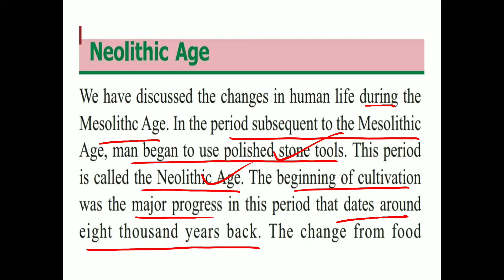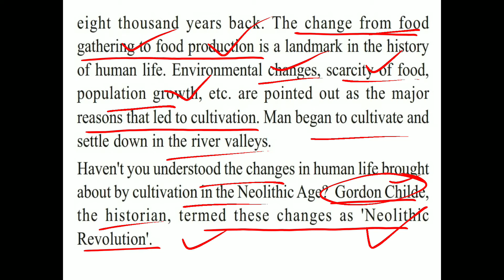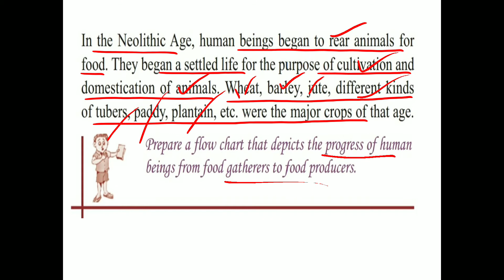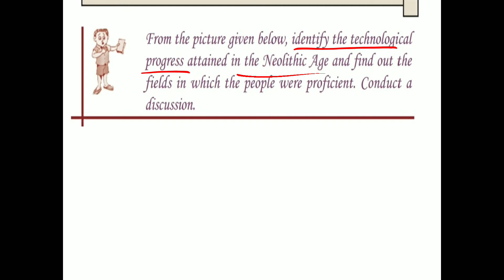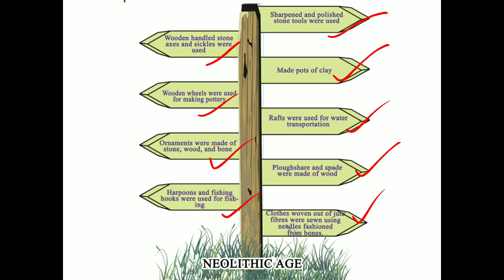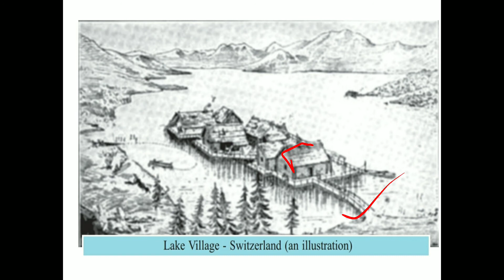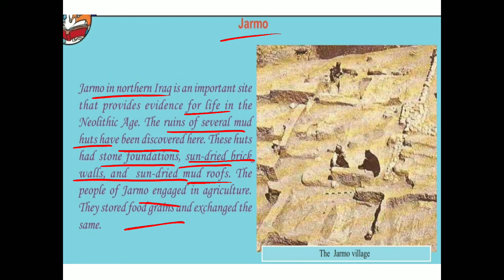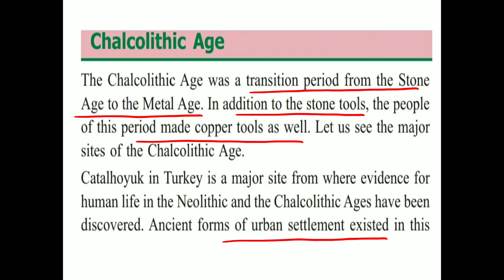State Syllabus Class 8 Social Science Chapter 1 (Part 3) Early Human Life, Explained in Malayalam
state Syllabus Class 8 Social Science Chapter 1 Part 3 Early Human Life Explained in Malayalam @Jibisclasses